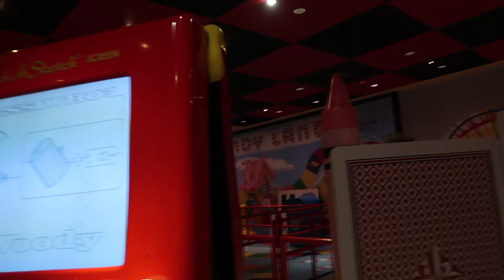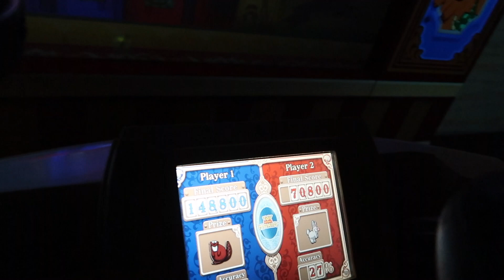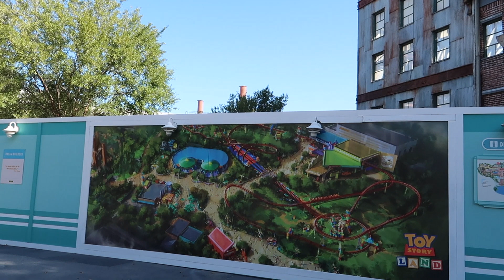Meeting Unexpected Disney Characters! | Walt Disney World Vlog | Day 9 | Part 2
We meet Ariel and Eric in Epcot!  Then, we walk over to Hollywood Studios, where we meet Aladdin!  After that, we try to do our best at Toy Story Midway Mania!  We would LOVE to hear from you!  Thanks so much!

Everyday Disney Magic
Hey everyone!  We're Lindsay and David, a married couple from the USA, who LOVE Disney!  We believe Disney magic exists everyday!  Thanks so much!  We hope you have a magical day!